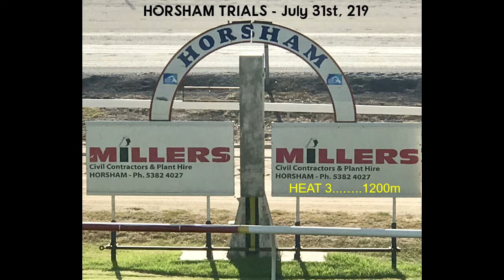Horsham July31 '19 Heat3 800m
Heat 3 – 800m
MISTA KNOWITALL (Lucinda Doodt / Peter Hardacre) Green
CAPTAIN HARRY (Jarrod Fry / Mitch Freedman) Purple, white sleeves
LORD FANDANGO (Declan Bates / Archie Alexander) Blue
GALLIC CHIEFTAIN (Jordan Childs / Archie Alexander) Red
TURF BELLE (Jenna Edwards / Kaye Edwards) Black
FOREVERINOURHEARTS (Christine Puls / Leah Rogers) Pink